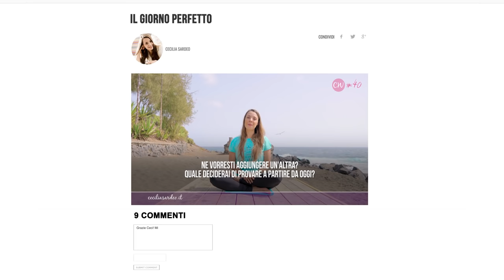3 Tecniche di Gestione del Tempo Per Semplificare Ogni Giornata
Come sopravvivere allo tsunami di impegni quotidiani e mantenersi produttivo?

Basta un attimo perché la nostra vita diventi un caos! Un sacco di impegni, i soliti imprevisti...

Non è certo strano se arriviamo a fine giornata esausti e insoddisfatti per non essere riusciti a finire tutto quello che avevamo in mente.

Quindi come evitare le distrazioni quotidiane e mantenersi produttivi?

In questo CeciWeekly voglio condividere con te alcune delle cose che spesso - non sempre eh! - mi aiutano a semplificare le mie giornate, rendendole quasi perfette.

Si tratta di 3 strategie di gestione del tempo che applico per evitare di sentirmi sopraffatta da un enorme tsunami di impegni!

E ora non vedo l'ora di conoscere i tuoi segreti per semplificare ogni giornata!

Hai qualche consiglio da condividere con tutti noi per una gestione del tempo intelligente ed efficace?

Non vedo l'ora di leggerti nei commenti qui sotto, perché ricorda... non c'è modo migliore di crescere che farlo insieme!